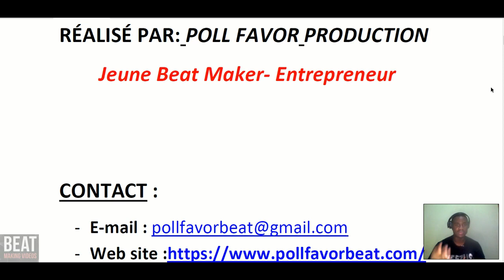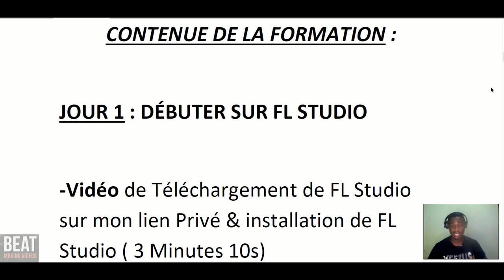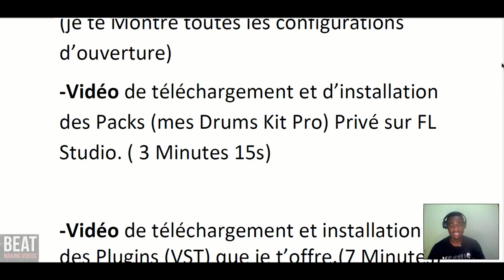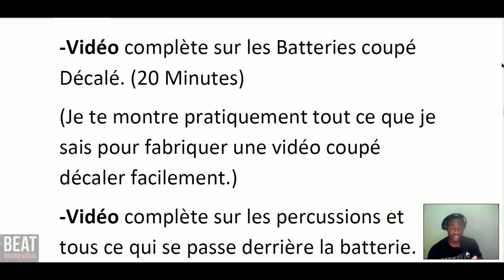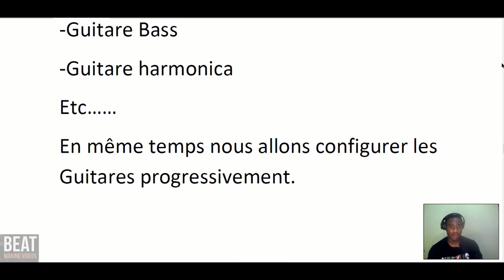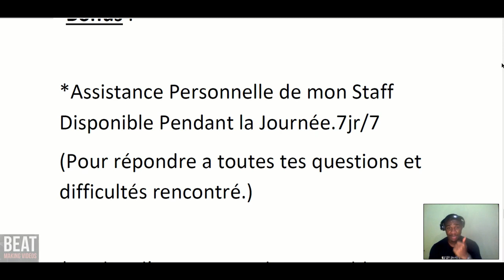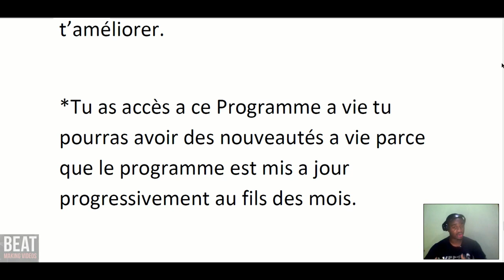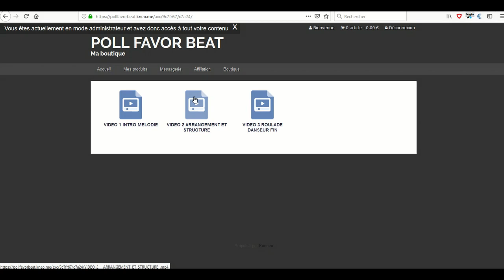Comment devenir Grand arrangeur en 5 Jours ( Offre de Formation)